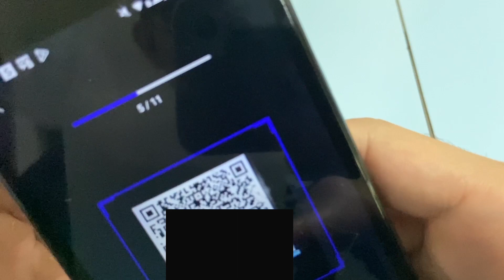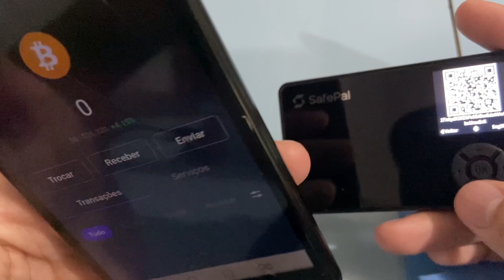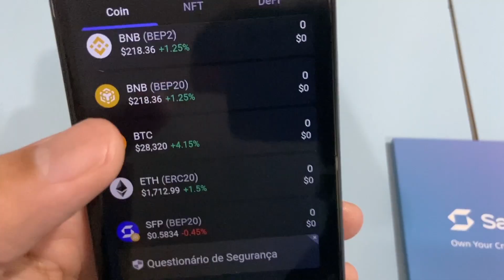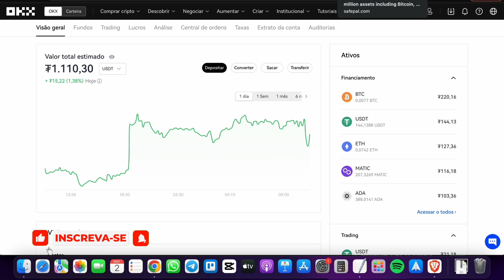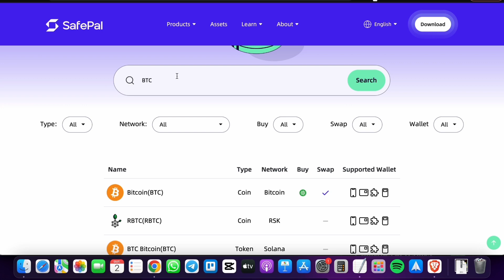Configurando Hardware SAFEPAL configurando com o celular e Moedas que a Safepal aceita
📗 Meu Ebook gratuito de Criptomoedas: As 6 estratégias que me fizeram sair na frente de 90% dos investidores iniciantes!